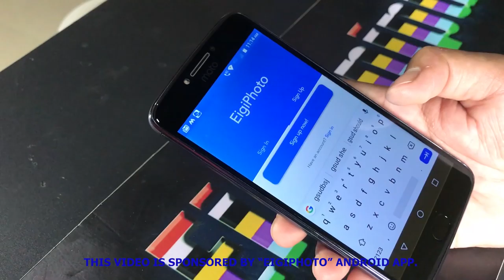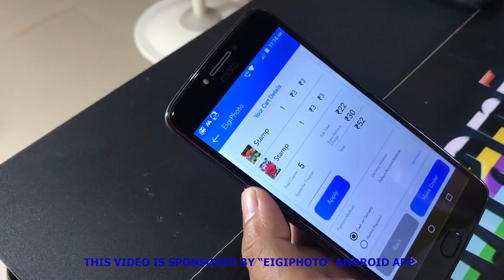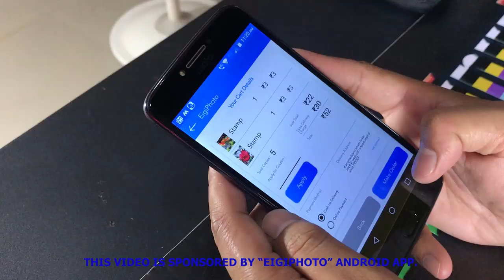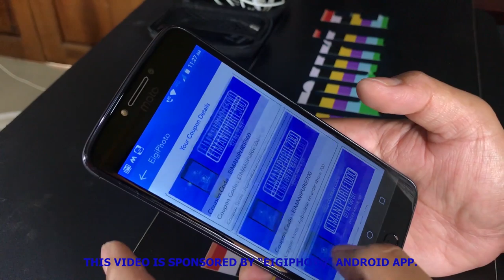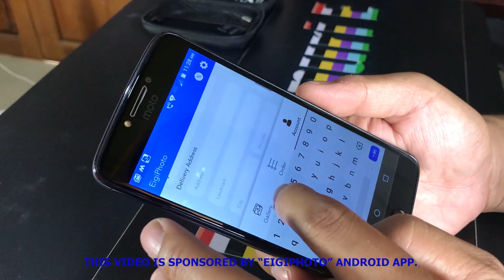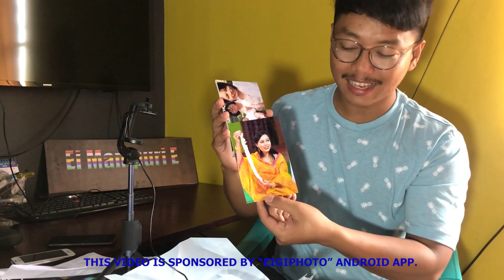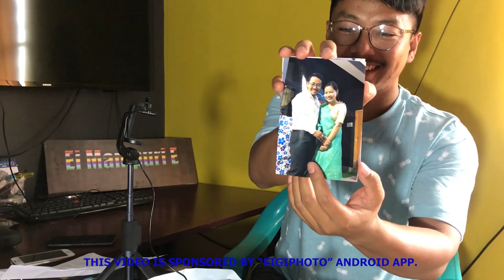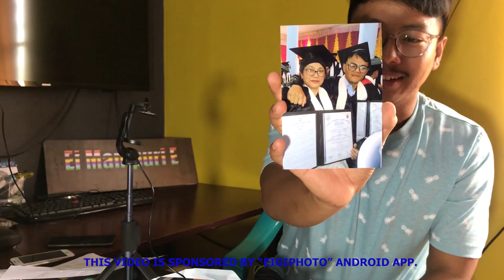FIRST TIME IN MANIPUR , Photo printing and delivery app 'EigiPhoto' |DM SWIMMING POOL#Ei_Manipuri_E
Follow them on Insta : eigiphoto

Please contact Keisam Pahten
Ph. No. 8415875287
or

Equipments used in our videos :
1) Canon 80 D
2) iPhone 7
3) Tripod Kodak T210
4) Gimble - Vimble 2
5) extra lens for mobile - 3 key wide angle lens

For Product review :
Please sent the product to the address below--

Keisam Pahten S/o Keisam Akendra
of THANGMEIBAND SINAM LEIKAI
IMPHAL WEST - 795001
MANIPUR.
Landmark: VDF camp Lamphel or Leishangthem RICE Mill.

Thankyou.